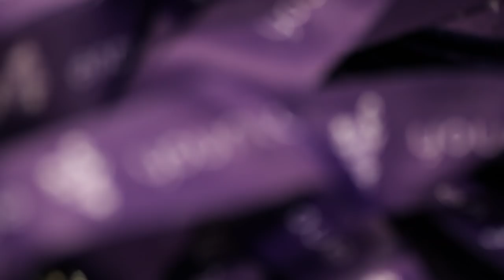YOUNIQUE'S Y-Sisterhood Travels to Texas for TVT Convention 2018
YOUNIQUE is more than a company. We are a sisterhood of women connected by a mutual love of beauty, family, flexibility, and having a great time. That's why we host an annual YOUNIQUE Convention to provide our Presenters with business training, bonding time, and lots of fun! Check out the highlights from YOUNIQUE Convention 2018 in San Antonio, Texas, including keynote speakers, important breakout sessions, awards ceremonies and a dance party!

Calling all hard-working beauty lovers. Are you an independent woman who loves sharing makeup hacks and makeup videos in your spare time? Become a YOUNIQUE Presenter to earn extra income from home for doing what you love! As a Presenter, you can earn perks such as:

- Building a successful business
- Receiving professional support
- Reaching your own goals
- Getting paid quickly & easily
- Earning rewards

Every day, hundreds of women experience the excitement of joining a Y-Family of like-minded women who inspire them to reach their true potential and achieve the things they’ve always dreamed of in a supportive, safe family environment. From day one of registration, a brand-new Younique Presenter joins the Y-Family and is able to immediately start selling the products through her very own, simple, yet feature-rich, e-commerce store. She gets instant access to the Younique Virtual Party System™, her Younique Back Office, and to a wealth of easy-to-reference training material.

ABOUT YOUNIQUE:
Real beauty reigns supreme at Younique. Since its inception in 2012, Younique has developed new products and updated existing offerings, taking inspiration from the latest fashion trends and industry innovations—but always with its Younique Presenters and their customers in mind. Younique is the first direct sales company to pioneer the social media-based business model. Founded by brother-sister team Derek Maxfield and Melanie Huscroft, Younique offers women the opportunity to look and feel great.